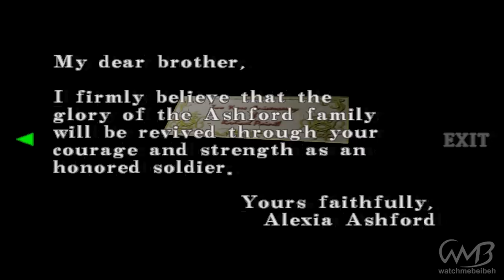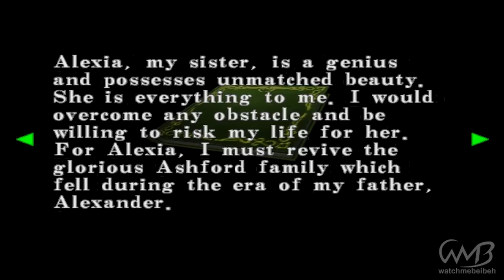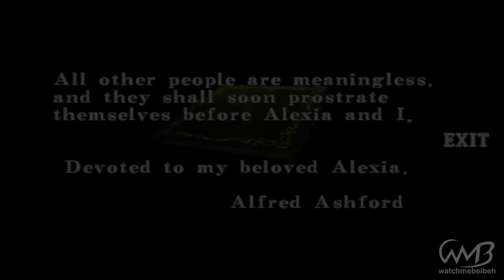Resident Evil Code: Veronica X - Walkthrough Part 5 - Fake Alexia Ashford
No Commentary Walkthrough / Playthrough.
Played on PC using PCSX2.

Publisher: Capcom
Platform: Dreamcast, PlayStation 2, Nintendo GameCube, Xbox 360, PlayStation 3
Genre: Survival horror